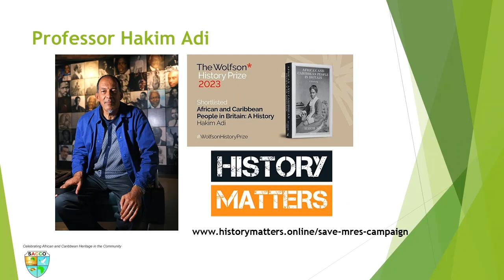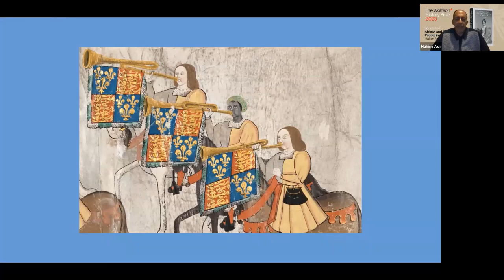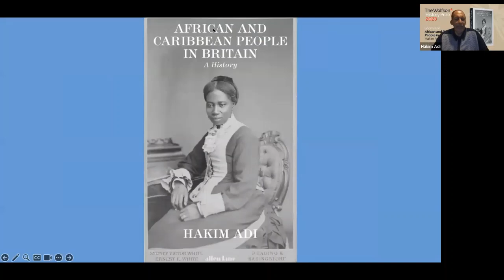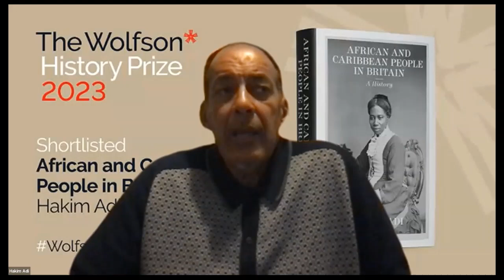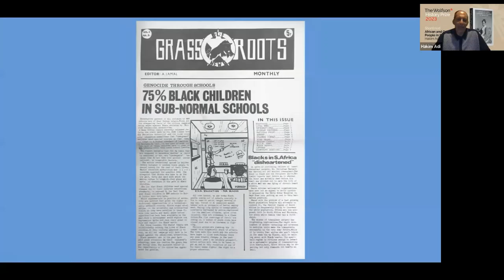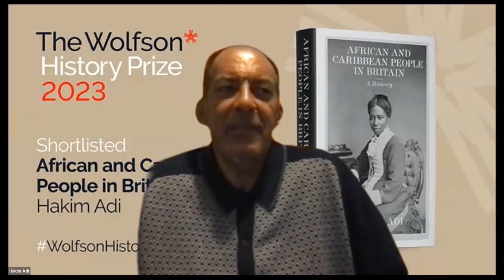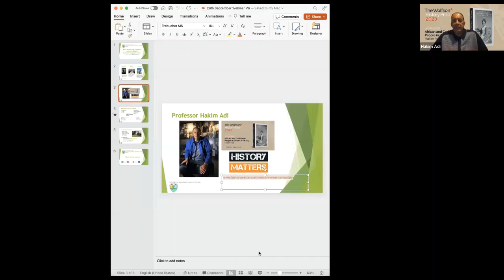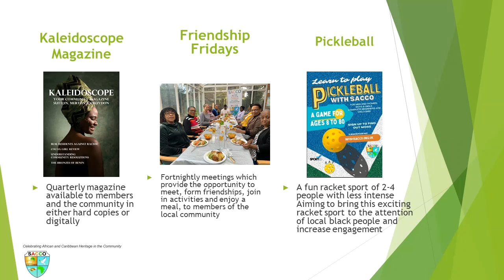Black African and Caribbean people in Britain: History to Shape the Future Prof. Hakim Adi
SACCO BHM 2023 Presents in conversation with Prof. Hakim Adi the first historian of African heritage to become a professor of history in Britain when he was appointed Professor of the History of Africa and the African Diaspora at the University of Chichester in 2015. In 2018 he launched the world’s first online MRes in the History of Africa and the African Diaspora which trained many students and produced seven students who are currently engaged in PhD research . In August 2023 the University of Chichester suspended all recruitment to the MRes and terminated Hakim’s employment.

Hakim was instrumental in the founding of the History Matters initiative in 2014 and is also the founder and consultant historian of the Young Historians Project. He has appeared in many documentary films, on TV and on radio and has written widely on the history of Africa and the African Diaspora, including three history books for children. His publications have been translated into French, Spanish and Portuguese and include: West Africans in Britain 1900-60: Nationalism, Pan-Africanism and Communism (Lawrence and Wishart, 1998); (with M. Sherwood) The 1945 Manchester Pan-African Congress Revisited (New Beacon, 1995) and Pan-African History: Political Figures from Africa and the Diaspora since 1787 (Routledge, 2003).

His most recent books are Pan-Africanism and Communism: The Communist International, Africa and the Diaspora, 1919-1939 (Africa World Press, 2013), Pan-Africanism: A History (Bloomsbury Press, 2018) and, as editor Black British History: New Perspectives (Zed, 2019), Black Voices on Britain (Macmillan, 2022) and Many Struggles: New Histories of African and Caribbean People in Britain (Pluto, 2023). His latest publication is Africa and Caribbean People in Britain: A History (Allen Lane, 2023) which was shortlisted for the prestigious Wolfson History Prize in September 2023.